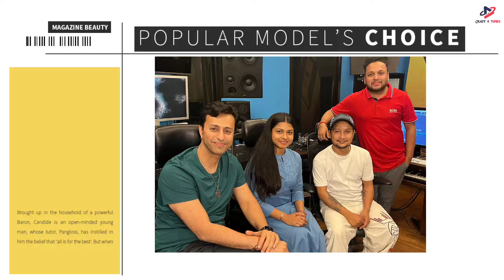Pawandeep और Arunita का नया गाना Salim Sir LA रहे है 🤩 Pawandeep And Arunita Kanjilal Latest Update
New Song Pawandeep and Arunita,
Arudeep new song coming 2024,
New song pawandeep and Arunita Salim marcent
Big Update Pawandeep and Arunita,
New song pawandeep Rajan and arunita latest performance,
Pawandeep Rajan and arunita latest Update,
Arunita Kanjilal Latest New Update,
Pawandeep new song 2024
Pawandeep cover songs,
Pawandeep life style,
Arudeep moments superstar singer 3,
Pawandeep romantic Song,
Arunita viral song,
New latest update pawandeep and Arunita
Pawandeep Rajan crying performance
Arunita super star singer 3,
Love song pawandeep and Arunita latest update,
New Song Arudeep,
Live concert pawandeep and Arunita, Arunita kanjilal love song,
Insurance Company , Insurance Company,
pawandeep rajan and arunita kanjilal wedding
pawandeep rajan and arunita kanjilal love
Pawandeep and Sawai Bhat Live Performance,
Pawandeep and Sawai Bhat performance
Arunita kanjilal and pawandeep New Song,
Pawandeep Arunita duet Performance,
Pawandeep and Arunita song Himesh Reshammiya
Pawandeep Arunita love moment,
Latest new song pawandeep and Arunita,
Salim and Arudeep new song